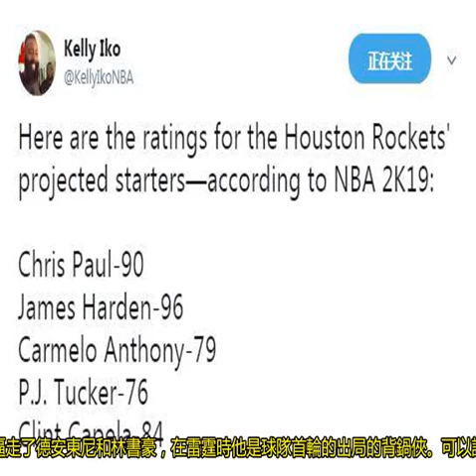一點面子不給火箭？安東尼24小時內再遭暴擊，難怪哈登保羅會發火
卡梅隆安東尼以240萬美元的老將底薪加盟火箭之后，休斯頓終于是完成了三大巨頭組合。不過相比哈登和保羅上賽季已經證明了自己的實力【西決搶七】，安東尼則是三人中最慘的一位巨星。